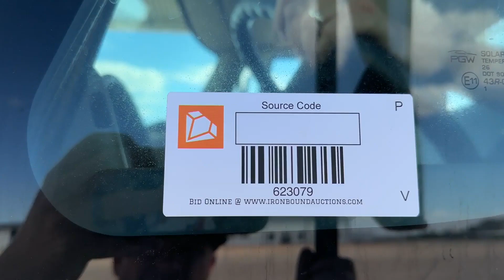2012 HI RANGER 5TC55 For Sale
2012 International 4300 Bucket Truck, MaxxForce Diesel Engine, 6 Speed Eaton Manual Transmission, Terex Hi-Ranger 5TC-55 Unit, 500Lbs Lift Capacity, 55Ft Lift Height, 11R22.5 Tires, Spring Ride Suspension, Shows 58,700 Miles, 5,367 Hrs, VIN 3HAMMAAN4CL438822